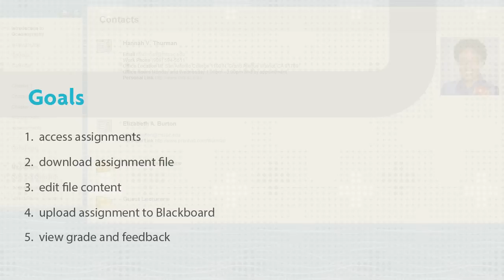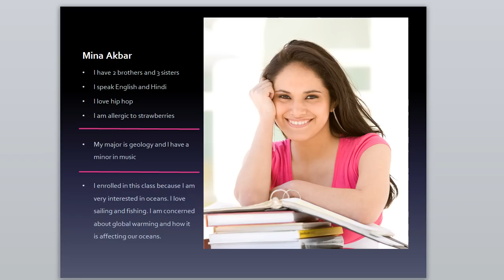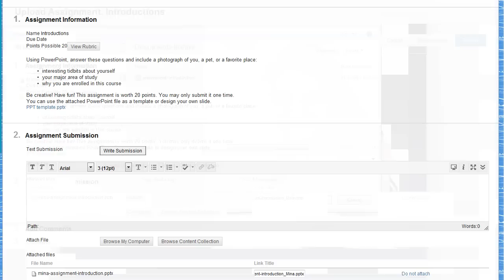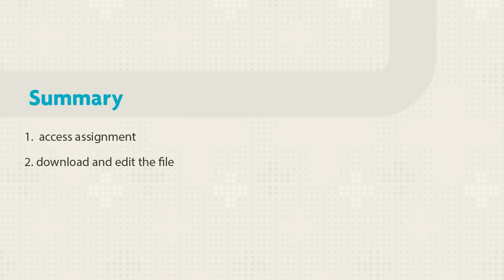How to Submit an Assignment in Blackboard Learn (Retired - Unlisted)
Assignments are created by your instructor. They can be used for simply submitting homework. Assignments can also be used to participate in a back-and-forth review process of projects and papers. This tutorial shows you how to access assignments, download and edit an assignment file, and upload it back to Blackboard.